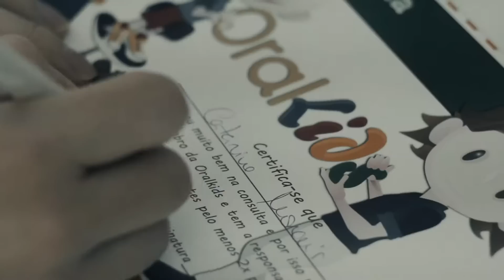oralklass promotional video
promotional video for a prestigious portuguese dentist clinic.

people right now are deciding which dentist to call and most of the dentist clinics look the same. thankfully oralklass is not one of those clinics. they value modern advertising and trusted fatcat.ninja to showcase their services through a promotional video that builds trust with their future patients before they even walk in the door. the video was produced in a partnership with criartz.

CAST
maria bianchi thedim

CREW
ricardo salgado – director, editor and motion graphics
natália pinto – director and editor
arnaldo grenha – director (criartz)
joana seixas – make up artist
ana arnaut – make up artist